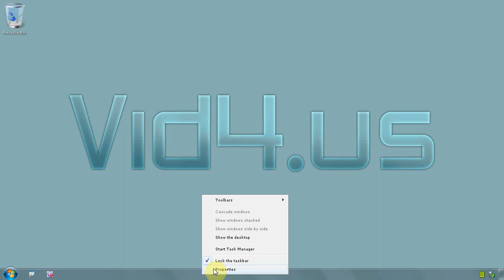Windows 7 Ultimate 64 bit - How to add/remove favorites on start menu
FAVORITES menu is everywhere, start menu, explorer, Internet Explorer
This is how to remove it from START MENU.
Right click on TASK BAR and from menu choose PROPRIETIES
When TASKBAR AND MENU PROPRIETIES windows opens click on tab START MENU
On the right side, up, you have button CUSTOMIZE, click on it
Find option where says FAVORITES MENU, you can deselect that, and click button OK to close options and save settings